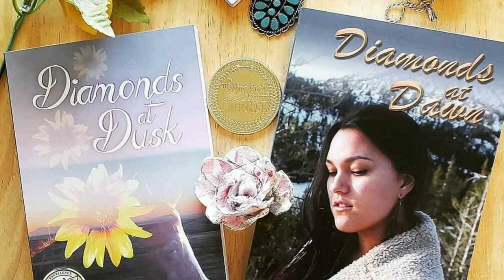Diamonds at Dusk and Diamonds at Dawn by Catalina Claussen Official Trailer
This is the official video trailer for Diamonds at Dusk and Diamonds at Dawn by Catalina Claussen, published under Progressive Rising Phoenix Press.

Progressive Rising Phoenix Press or wherever books are sold.

Production:
MG Production - Matthew Gene